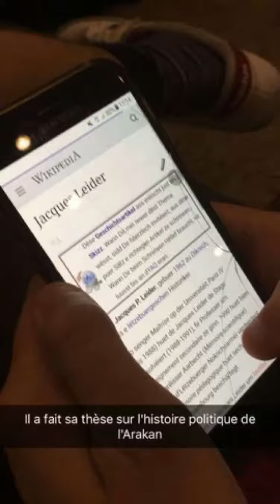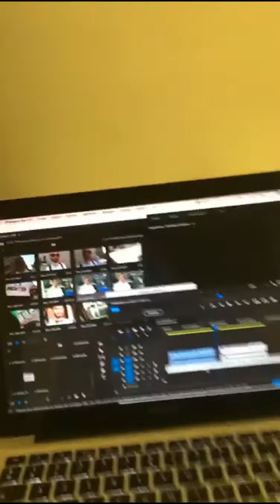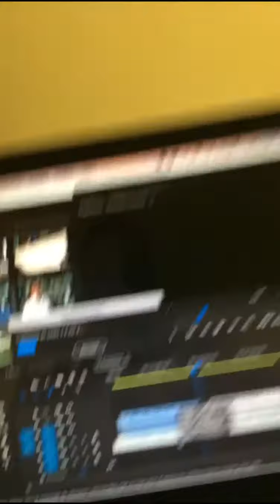RANGOUN J-5 : ON SE JETTE DANS LA GUEULE DU LOUP